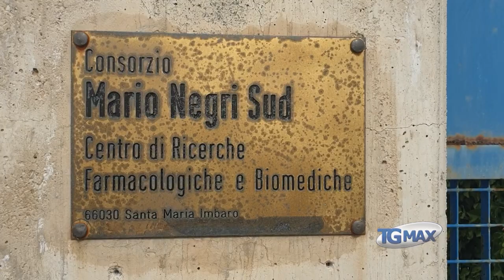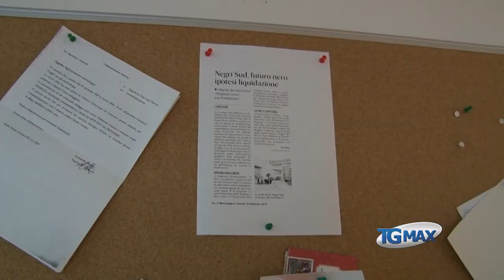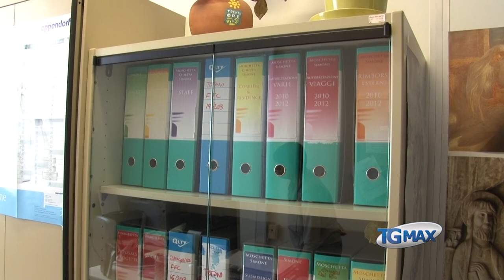La Provincia di Chieti mette all'asta l'ex Negri Sud a oltre 10 milioni di euro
La Provincia di Chieti mette in vendita l'ex Negri Sud a oltre 10 milioni di euro di base d'asta.